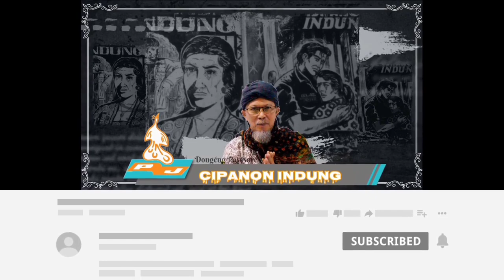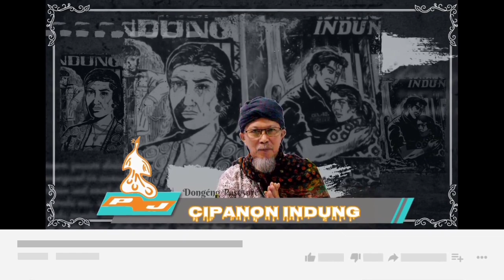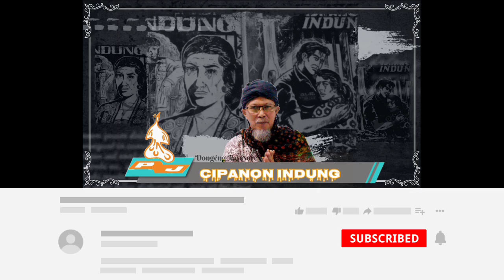Dongéng Pasosore. Cipanon Indung. ( Terasan Enok Mae ) Seri ka 44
Yasana Bpk S.Sukandar